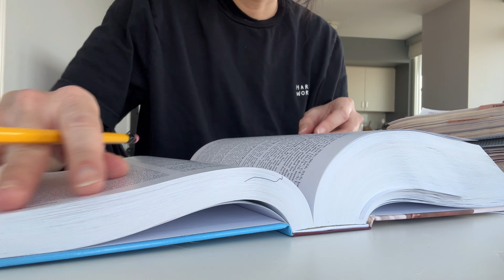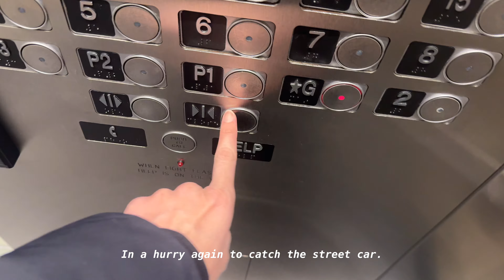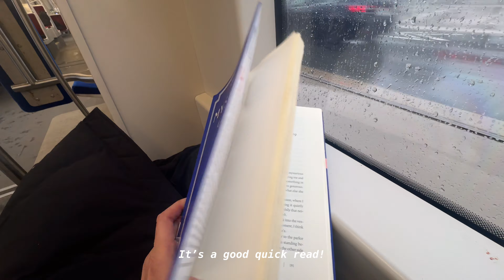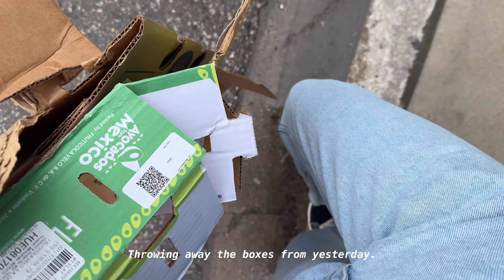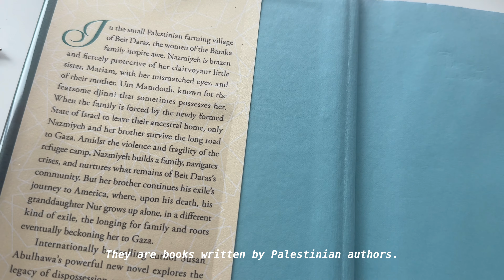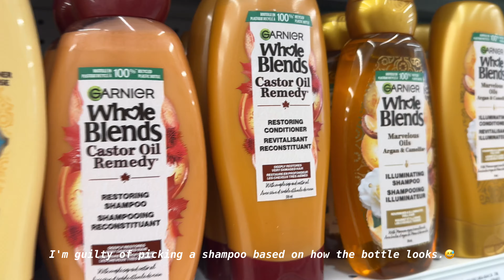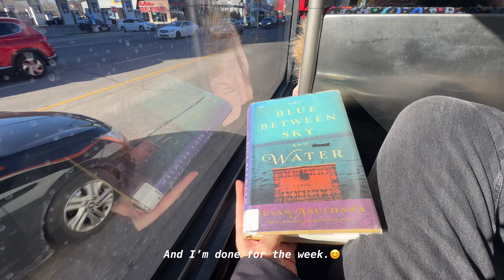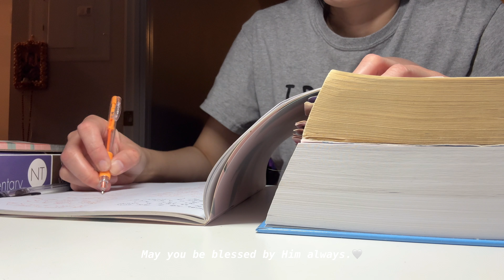🇨🇦 a week in my life as a culinary student intern at a vegan restaurant, from prep cook to barista ☕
In this video - 🇨🇦 a week in my life as a culinary student intern at a vegan restaurant, from prep cook to barista ☕

april 1 to 7, 2024

just another video capturing the ordinary moments in my life as an international student in canada.

hey there! this is my fourth week as a culinary intern at a vegan restaurant. this week was incredibly productive for me. i covered a wide range of tasks, from prep cook to server to barista. ☕

i hope you are having a blessed week.

thanks for stopping by xx

ABOUT ME 🪷
i'm originally from the Philippines 🌴 but I moved to Canada for my studies!
here to document my journey 🎥